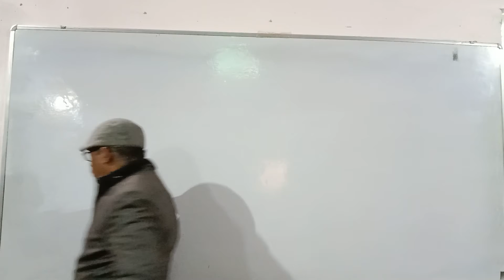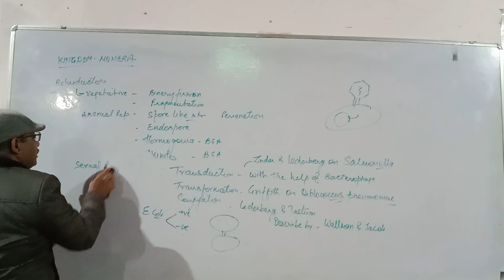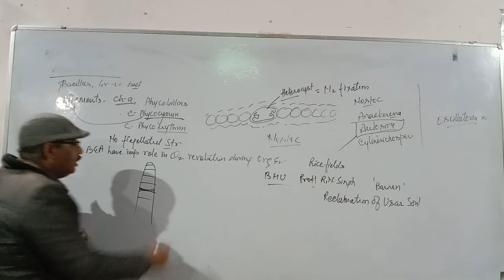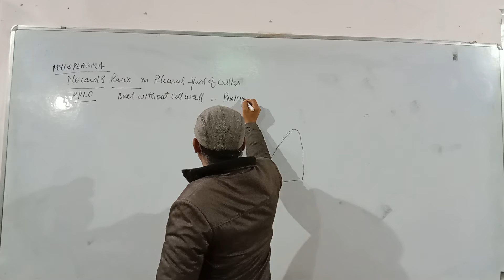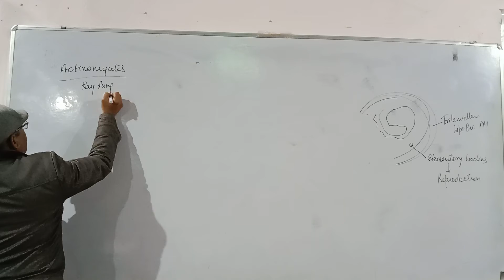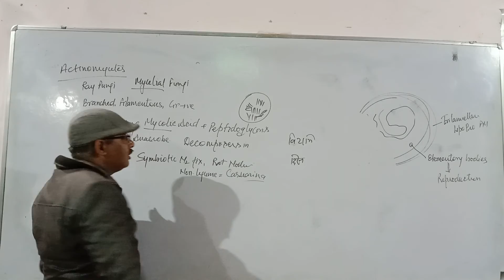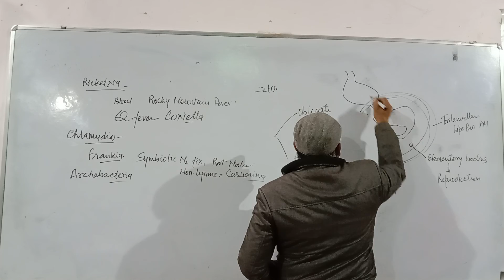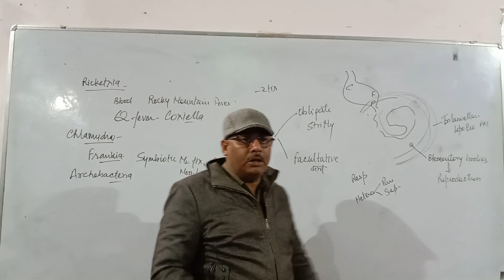NEET_BIOLOGY_KINGDOM MONERA PART 2 28.12.2021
Uttar Pradesh Mukhyamantri Abhyudaya Yojana 2022 – UP Abhyudaya Free Coaching Scheme Online Registration, UP CM Abhyudaya Muft Coaching Application Form PDF Download, Eligibility, Beneficiary List, Payment/ Amount Status, Features, Benefits and Check Online Application Status at Official abhyuday.up.gov.in